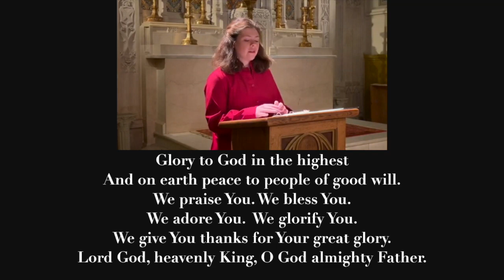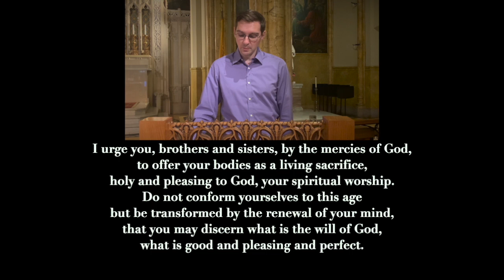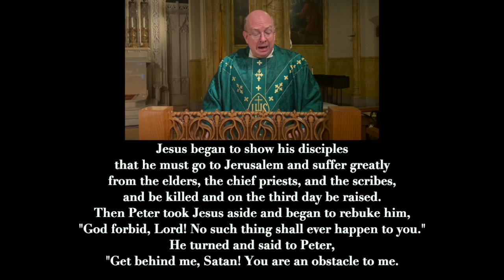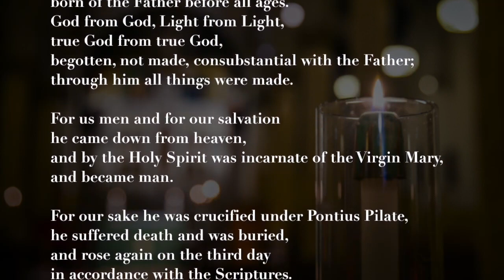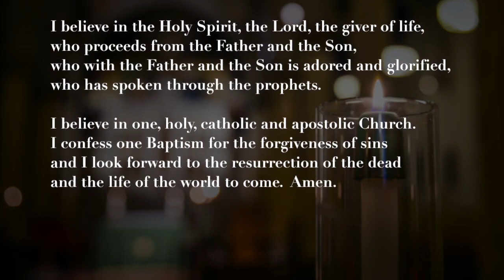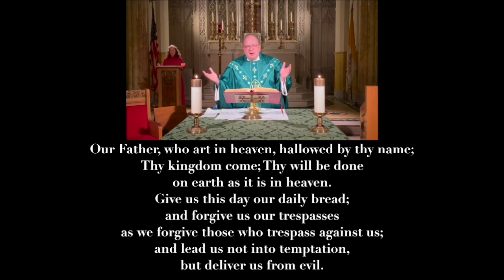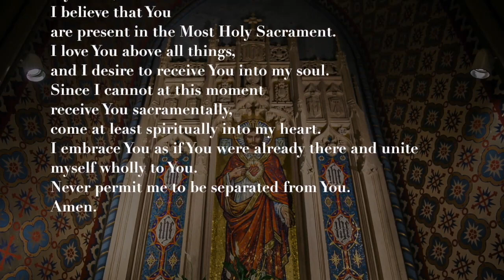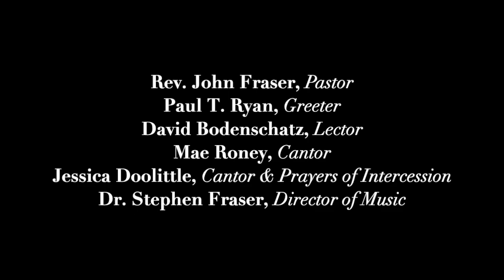The Twenty-second Sunday in Ordinary Time - September 3, 2023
Welcome to St. Malachy's - The Actors' Chapel, as we celebrate the Twenty-second Sunday in Ordinary Time - September 3, 2023

Paul T. Ryan, Greeter
David Bodenschatz, Lector
Mae Roney, Cantor
Jessica Doolittle, Cantor & Prayers of Intercession
Dr. Stephen Fraser, Dir. of Music & Organist